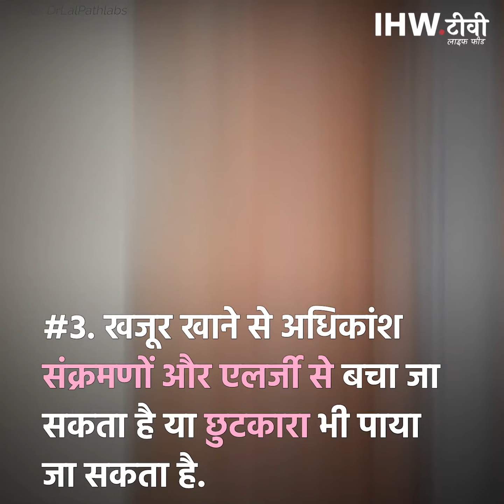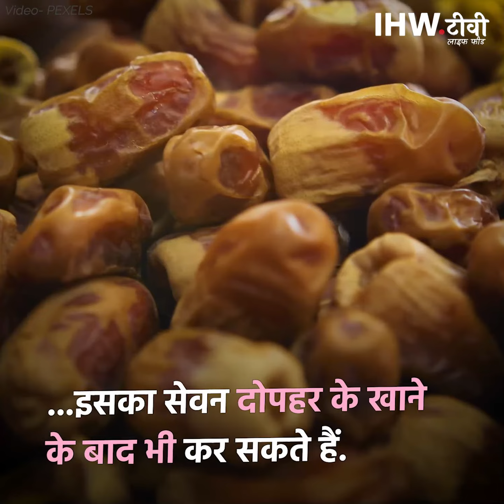जानें खजूर खाने के 5 फायदे | IHW.tv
करीना कपूर खान की पोषण विशेषज्ञ रुजुता दिवेकर ने बताए खजूर के फायदे, इन बीमारियों से मिलेगा छुटकारा